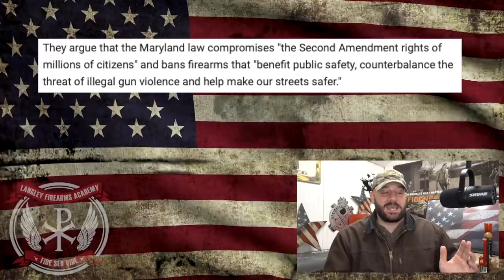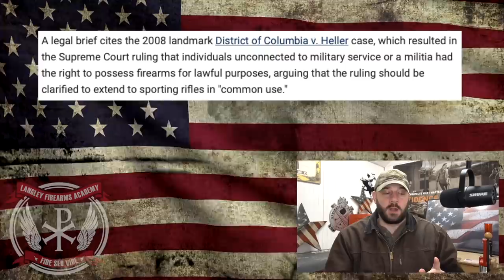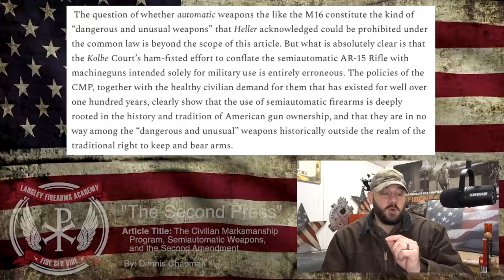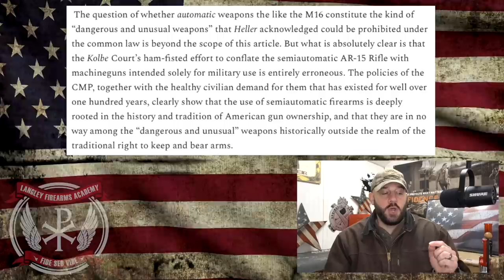25 States ask SCOTUS to take on Maryland AWB case... If this case falls, AR GUN CONTROL DIES...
(For article access, signup for the monthly or annual trial)

In today's video, we analyze how 25 State Attorney Generals have requested the SCOTUS to take up the Maryland Assault Weapons Ban.  Simply put, if they take up this case... Gun Control DIES...